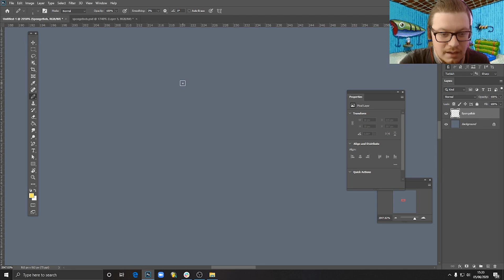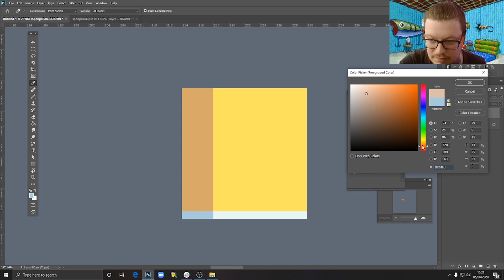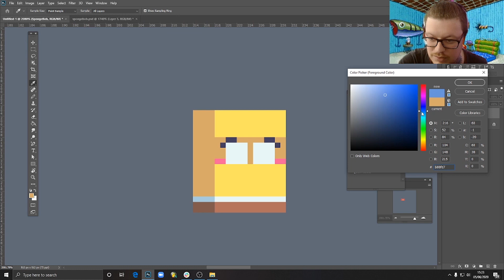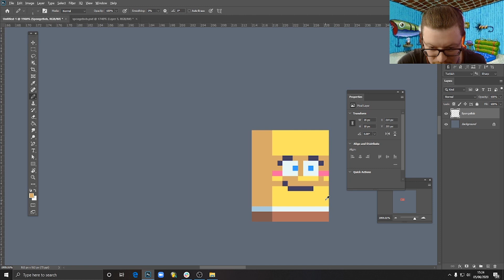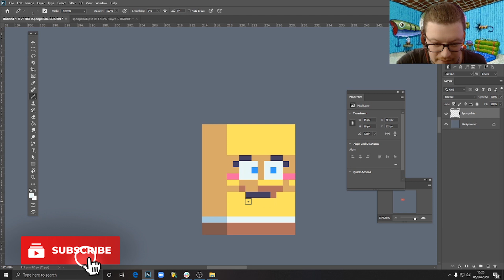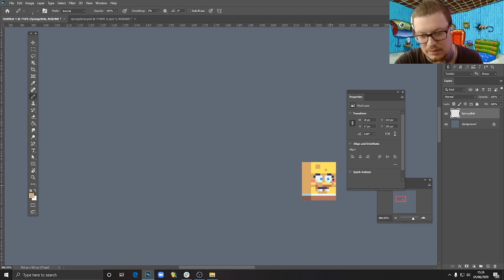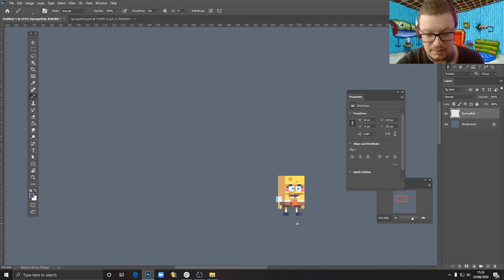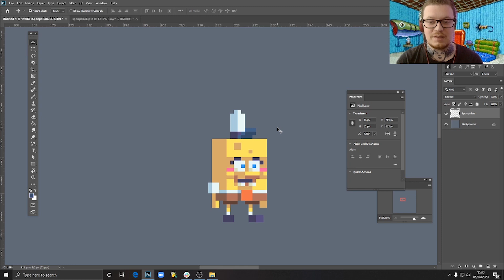How to Draw a Pixel Art SpongeBob - Photoshop Tutorial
Hi guys, last time I showed you how to draw a Pixel Art Super Mario Character in Photoshop, and today we are going to draw SpongeBob! Cool right? So please make your self comfortable, pick your mouse and keyboard (or a graphic tablet if you wish) and let's start :)